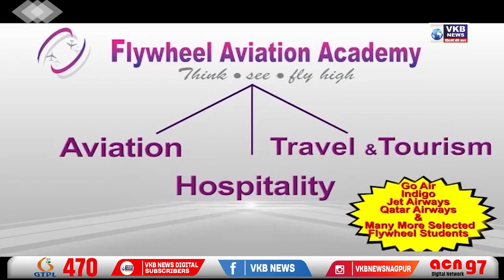उद्धव ठाकरे राज्यपाल के बीच बढ़ रही तनातनी